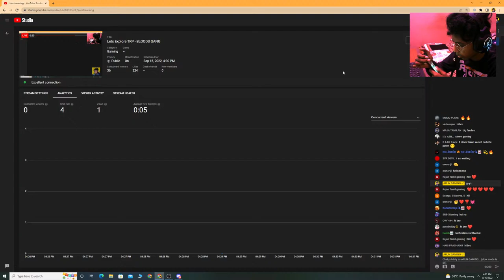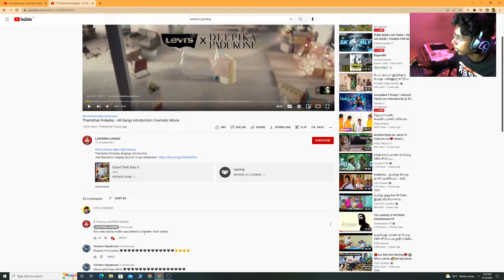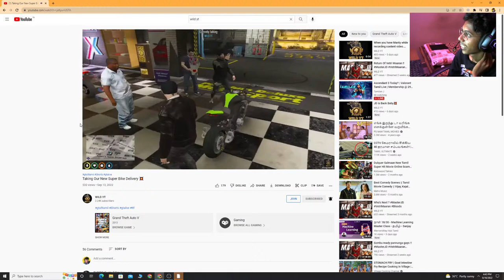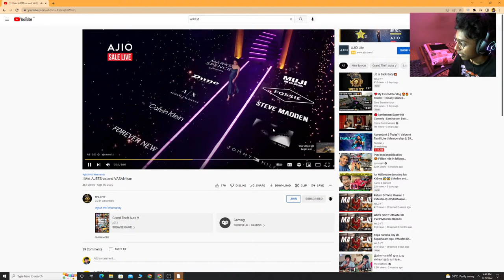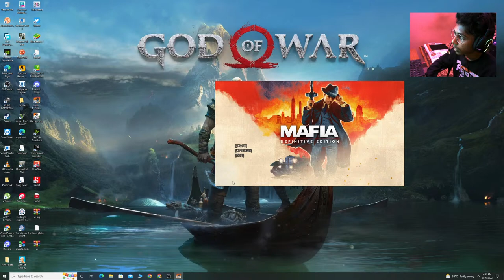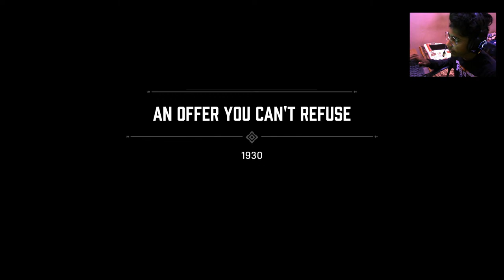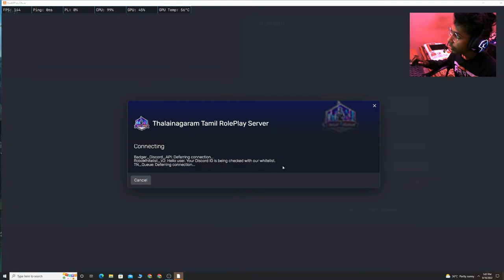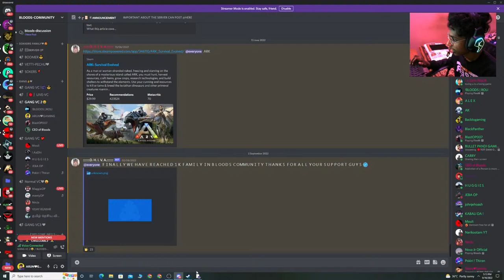Lets Explore TRP - BLOODS GANG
About me:
I am S.Arun Kumar AKA Arun Gaming
Age - 21

Name  : ARUN KUMAR S
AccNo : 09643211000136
IFSC     : UCBA0000964
Bank Name : UCO BANK

PC Specs -

16384 MB Ram
Gigabyte B550
1TB HDD, 250GB SSD

CHAT RULES:
•    No racism